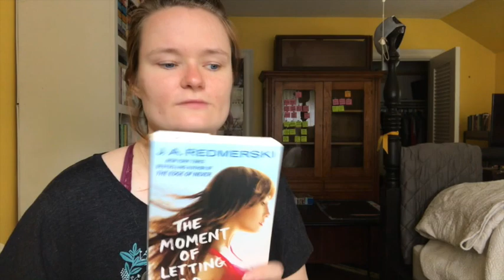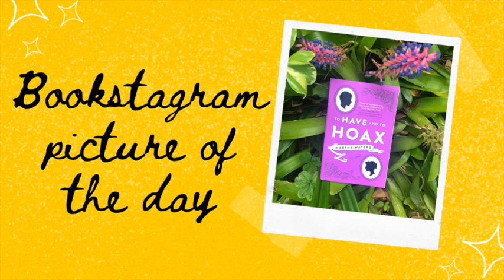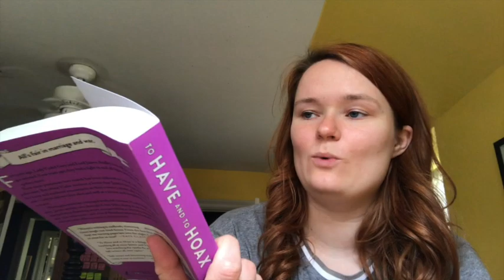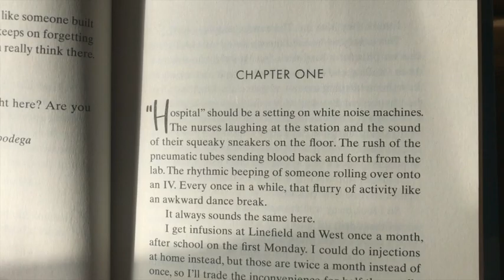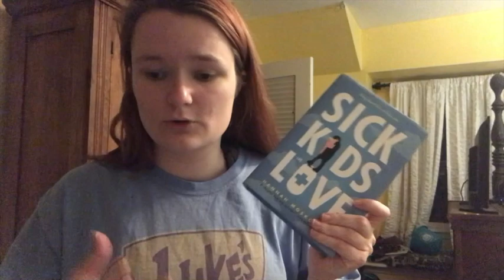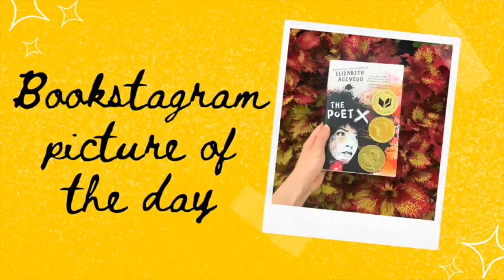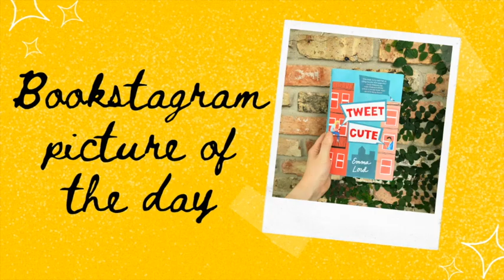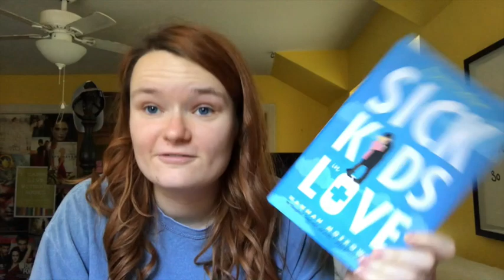weekly reading vlog ✨🌻| april 6th-12th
Hi yall!! Here is my reading vlog from April 6th - April 12th!
Also let me know if you like this vlog style!!

xoxo Averie